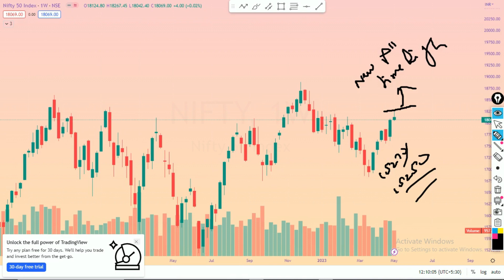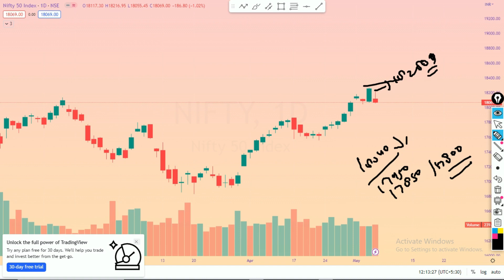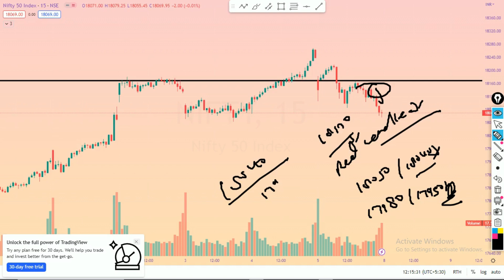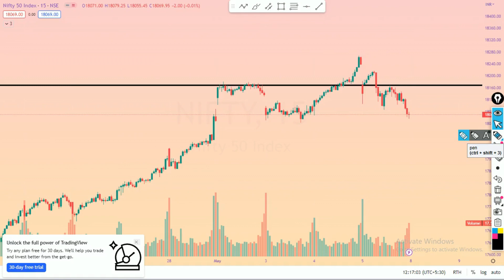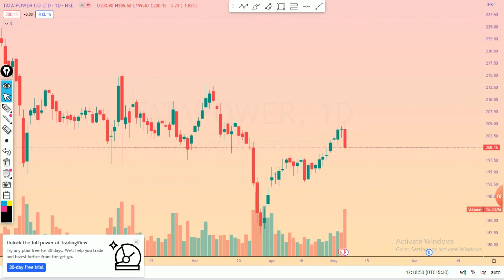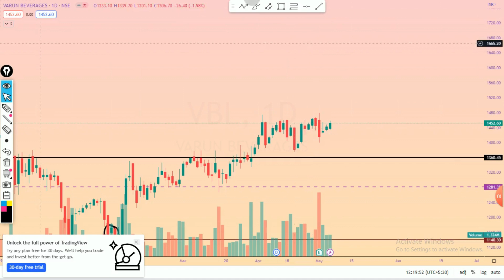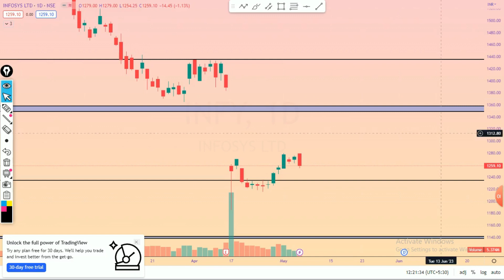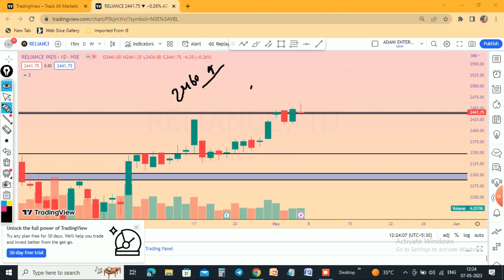NIFTY WEEKLY ANALYSIS stockmarket nifty stocks stockmarketcrash (EPISODE 136)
Nifty Analysis For 08 MAY 2023 + Stock Analysis